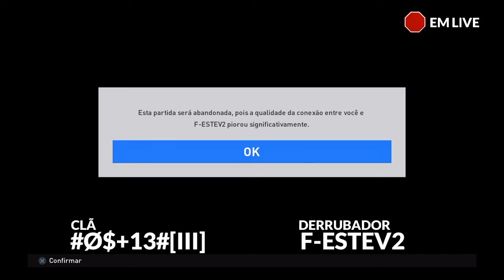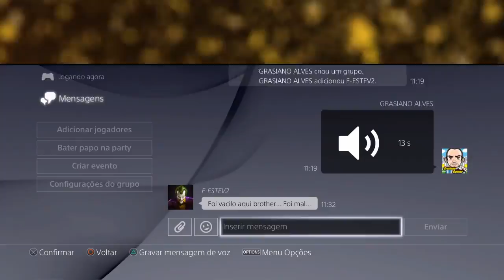PES2016 - FUI FAZER A ÚLTIMA LIVE OLHA NO QUE DEU - MAIS UMA DENÚNCIA